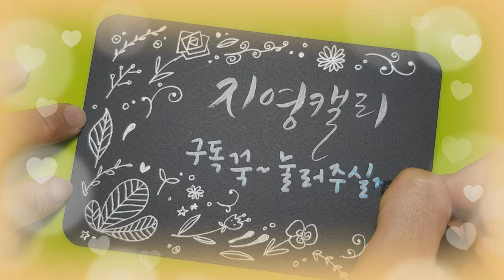[미술놀이] 마카(물감,손도장)와 라인펜으로 동물일러스트엽서 만들기(미술놀이)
마카나 물감 또는 손가락 도장을 쿡쿡 찍어 귀여운 나만의 동물 일러스트 엽서를 만들어볼까요?
아이들도 어른들도 재미있게 할 수 있어요.